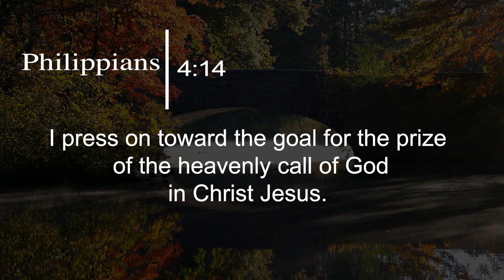What's at the Heart of Your Priorities? || Weekly Devotional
weeklydevotional christiandevotion What’s your goal? To cross things off your bucket list, or to live out God’s call on your life? Pastor Mark invites us to a richer, more satisfying life when we follow God’s leading and look to serve his good purposes in this Midweek with Mark.